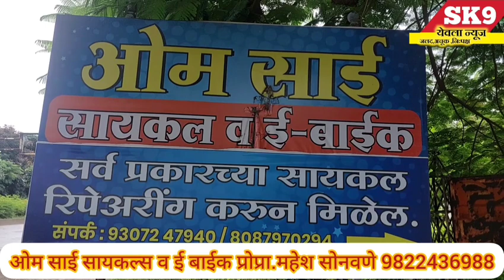;शिंदे गटाच्या पहिल्या दसरा मेळावासाठी कार्यकर्त्यांना मोफत एसटीची व्यवस्था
yeola shivsena ;शिंदे गटाच्या पहिल्या दसरा मेळावासाठी कार्यकर्त्यांना मोफत एसटीची व्यवस्था